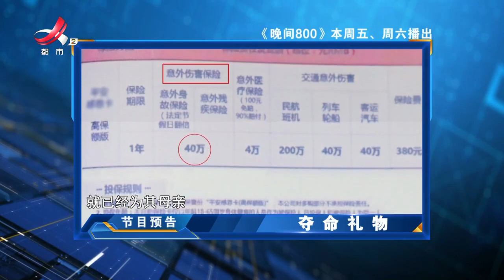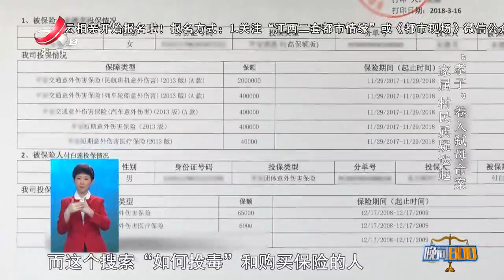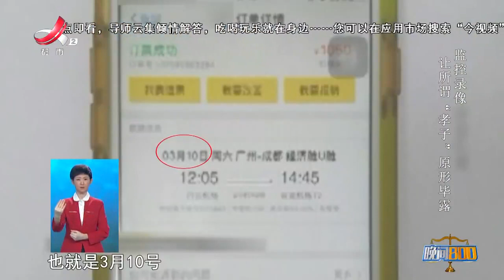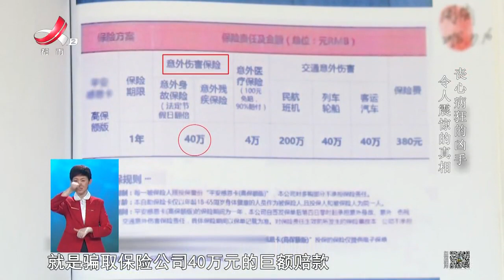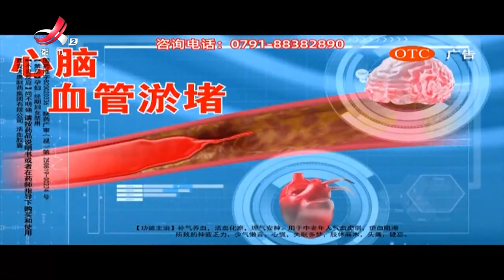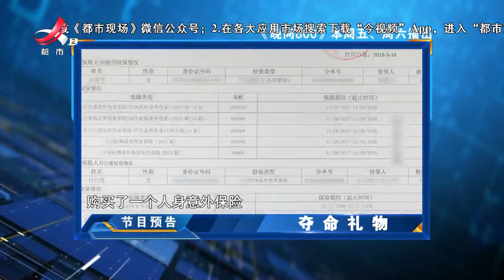《晚间800》 20230818 夺命礼物